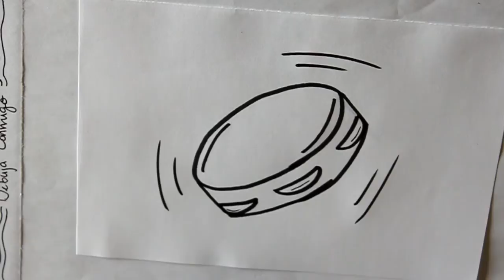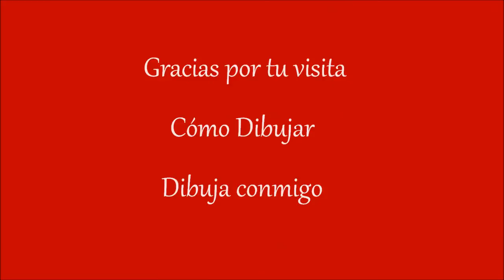Cómo dibujar una Pandereta Dibuja Conmigo Dibujos de Navidad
Compra el LIBRO PDF 30 Mandalas para Imprimir y Colorear

Comienzan ya los preparativos para la Navidad y en Dibuja Conmigo te vamos a ayudar. Dibuja Conmigo una pandereta, un instrumento típico para acompañar los villancicos de Navidad. Puedes usarlo para tus tarjetas y decoraciones navideñas. Es muy fácil y te divertirás mucho en el proceso.
Dibuja en familia o con los amigos, es mucho más divertido.
¡Anímate y Dibuja Conmigo!